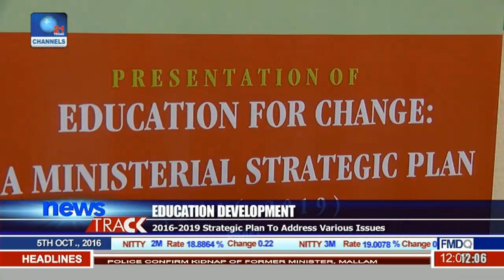Education Development: FG To Strengthen Institutional Structures